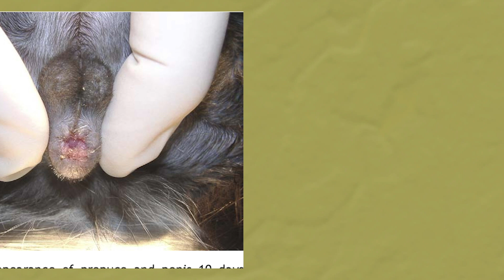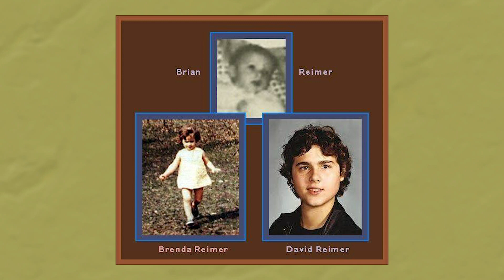WIILKAAN GABAR AYUU AHAA YARAANTIISA